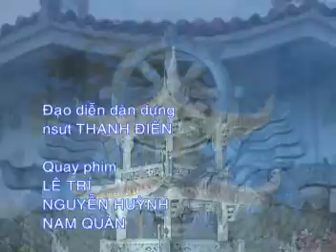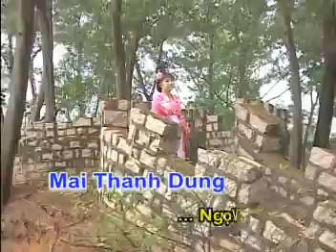Liên Hoa Sắc